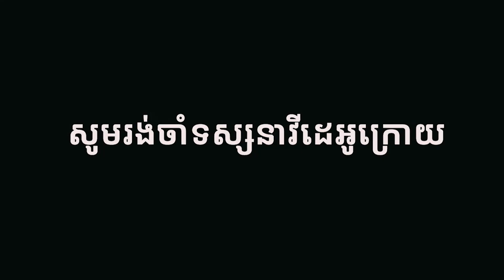ទម្រង់ល្ខោនបាសាក់ - អ្នកគ្រូ អ៊ុយ លតាវណ្ណ (ភាគ២)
កម្មវិធីសិល្បៈទស្សនីយភាព៖ ទម្រង់ល្ខោនបាសាក់ អ្នកគ្រូ អ៊ុយ លតាវណ្ណ
Follow on AMS Khmer Civilization:
​ AMS Khmer Civilization